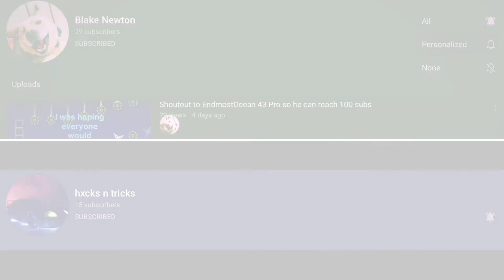SUBSCRIBE TO BLAKE NEWTON AND HXCKS N TRICKS!!!